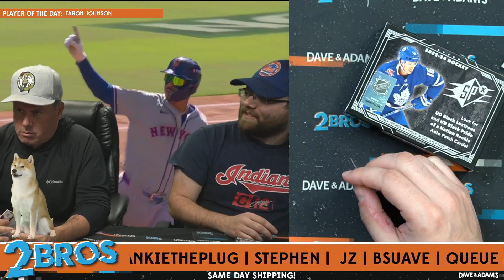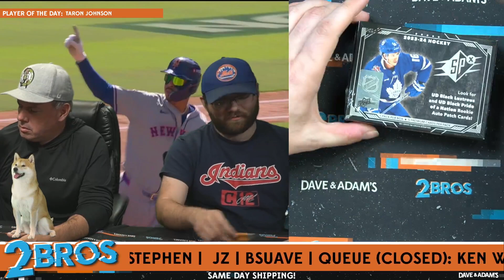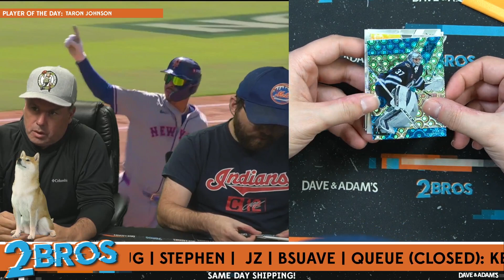Murray's SPx Hockey Break 10/15/24